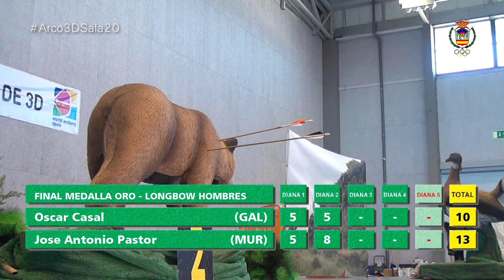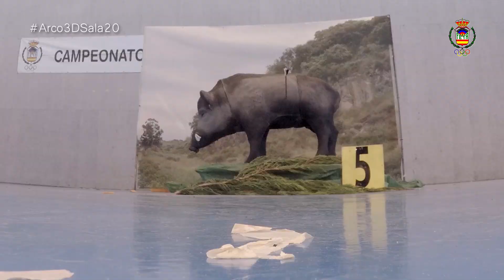SALAMANCA ENE'20 – FINAL ORO LONGBOW HOMBRES - CAMPEONATO ESPAÑA 3D EN SALA 2019-2020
FINAL POR LA MEDALLA DE ORO
LONGBOW HOMBRES
Oscar Casal (GAL) vs José Antonio Pastor (MUR)

CAMPEONATO DE ESPAÑA DE 3D EN SALA
Recinto ferial Salamanca
11 y 12 de enero de 2020